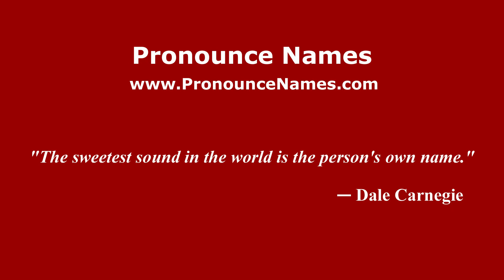How to pronounce Ejido Coronel Esteban Cantú (Mexico/Mexican Spanish) - PronounceNames.com